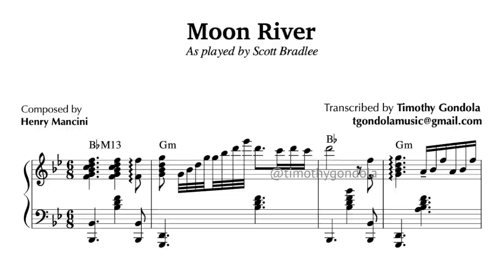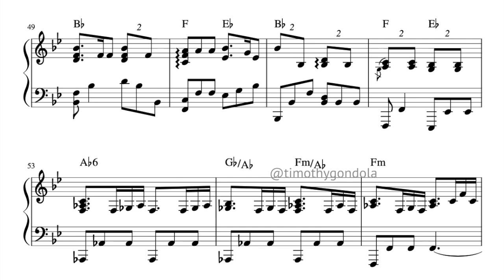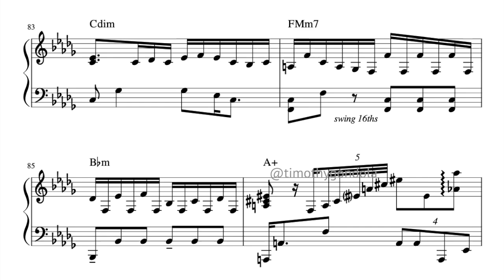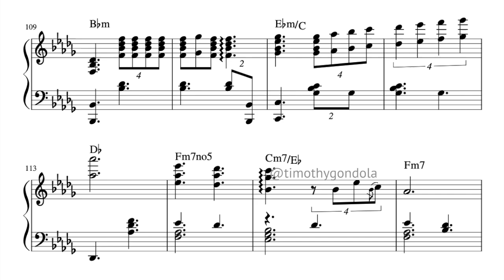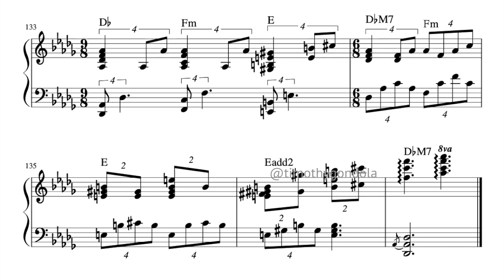Moon River (Scott Bradlee)| Transcription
My second take on Scott Bradlee's renditions. You'll find some interesting classical quotes in here. Scott is the mastermind behind Postmodern Jukebox. He is also a wiz as a solo artist.  To hear more of Scott's music, check out his amazing channel
🌱 Do you want the sheet music?